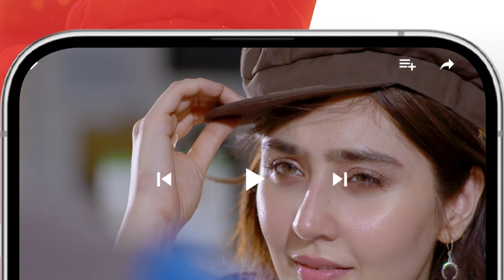Family Hi Sab Se Bari Blessing Hai...💓 nawaalsaeed noorhassan - Rang Badlay Zindagi - HUM TV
Written By: Uzma Iftikhar & Furqanullah Sahir
Directed By: Nain Maniar
Produced By: Moomal Productions & MD Productions ✨

CAST:
Atiqa Odho
Saleem Sheikh
Samiya Mumtaz
Noor Hassan
Nawaal Saeed
Omer Shahzaad
Naureen Gulwani
Tara Mehmood
Shamoon Abbasi